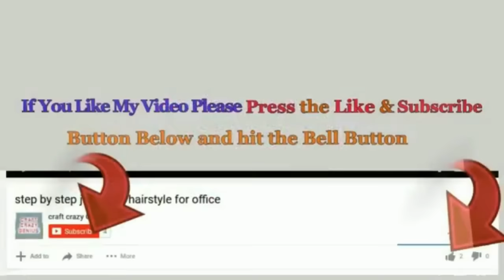DIY-Best out of waste Showpiece/Tealight holder made from Plastic Bottle| DIY home decoration ideas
Hello viewers!
These Showpiece/Tealight holder is very very Easy to make and very economical in cost, and will be a great diy and creative use waste plastic bottles .

Following Materials Required for this craft.
- acrylic colors
- Plastic bottle
- pearls chain
- Foam sheet
- Old C.D.
- L.E.D. tea Light
- Glue